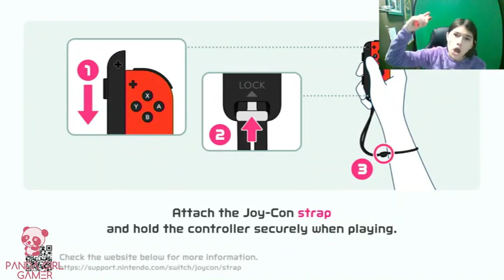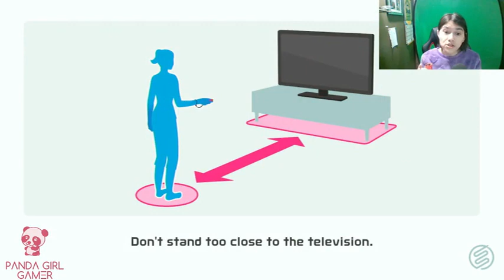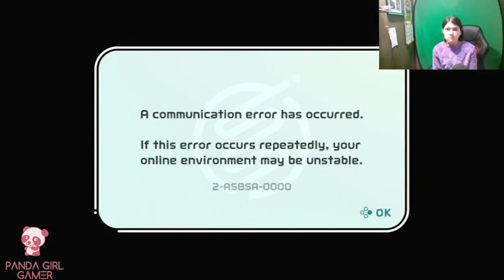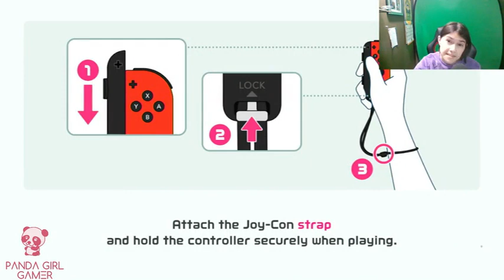Friday: Nintendo Switch Sports